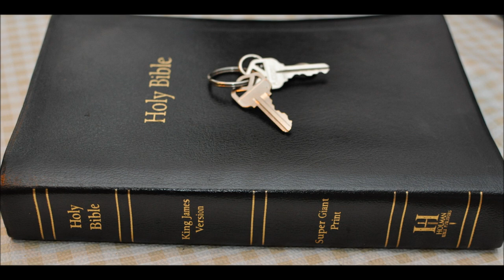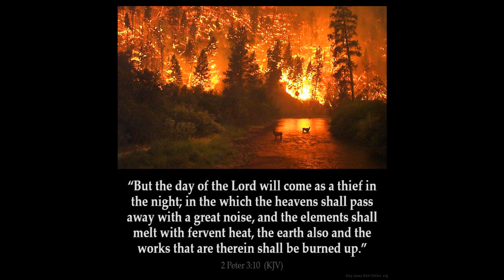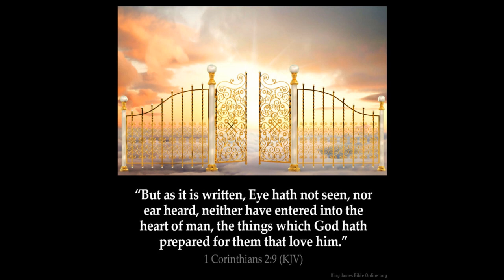War on Earth Study Conclusion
Malachi Chapter 1
2 I have loved you, saith the LORD. Yet ye say, Wherein hast thou loved us? [Was] not Esau Jacob's brother? saith the LORD: yet I loved Jacob,
3 And I hated Esau, and laid his mountains and his heritage waste for the dragons of the wilderness.
4 Whereas Edom saith, We are impoverished, but we will return and build the desolate places; thus saith the LORD of hosts, They shall build, but I will throw down; and they shall call them, The border of wickedness, and, The people against whom the LORD hath indignation for ever.